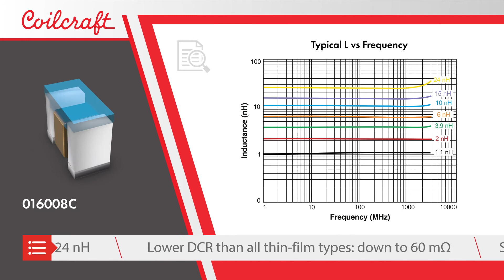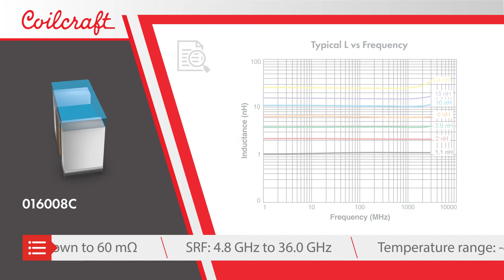016008C (1005) Ceramic Chip Inductors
Coilcraft’s 016008C Series Ceramic Core Chip Inductor is the world’s smallest high-frequency wire-wound chip inductor.